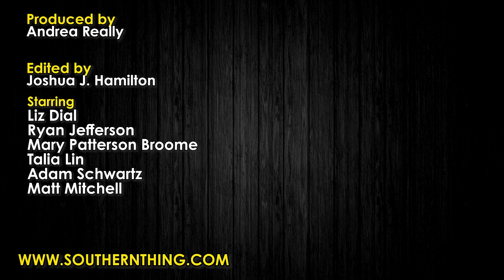Southerners read mean tweets about the South (again!)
Y'all really need to mind your manners.